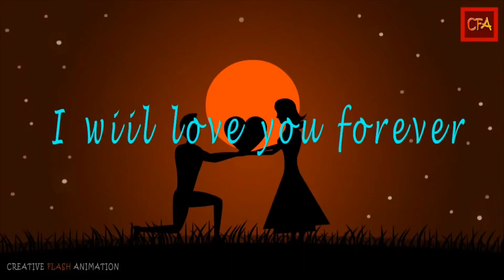Me Anantha Rathriye Cover Nadeera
ජීවීතේට මං කියූ තාරකාවියේ.#